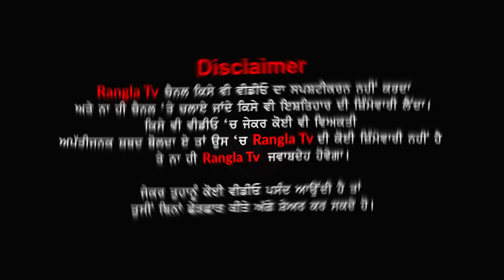Fatehgarh Sahib Beadbi | Fatehgarh Sahib News | Tarkhan Majra News | Rangla Tv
BEADBI | Shri Fatehgarh Sahib Beadbi | Shri Fatehgarh Sahib News | Tarkhan Majra News | Rangla Tv